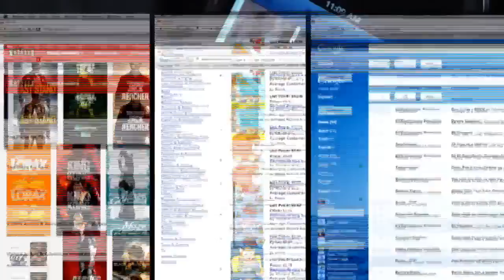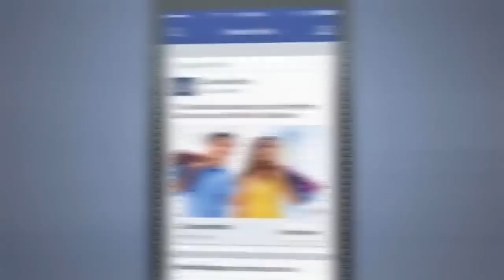Meet Facebook's Head of Artificial Intelligence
Jan. 15 (Bloomberg) -- Why does Facebook need a head of Artificial Intelligence? And what does this person do all day? Sam Grobart catches up with new FB AI head Yann LeCun at the NYU lab where he works. (Source: Bloomberg)